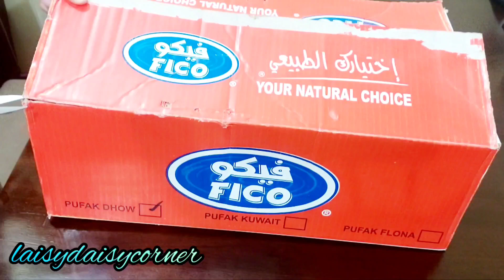DIY CAT BED from cardboard box / How to make an easy cat bed out of waste materials / Happy cat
Dear friends...
I made a cat bed for my cat Bella. It is very easy and creative...If you make this for your pet sure they will enjoy sleeping in this soft and comfortable bed. So try this out soon.

thankyou